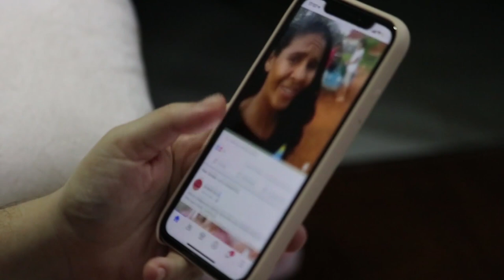4 Things a sigma female will do when insulted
Sigma females often get insulted when people misunderstand their intentions or misinterpret their weird social signals. Sigma females are gentle and peaceful women, who don’t like engaging in activities that will bring them shame or soil their names. If you look at a sigma female being insulted, the ignorance on her face will leave you wondering if at all she understands the underlying message in the insult, whether she is emotionless or if she has actual rhino skin. Sigma females are able to react the way they react to insults because they have the ability to compartmentalise events in their heads. This ability allows them to cloak their feelings from the insults while compartmentalising the insults safely in one part of their brain without letting it affect their entire mood. After which they will replay the insults at a later moment or a few moments after to make meaning out of it and deal with it accordingly.  Here is what sigma females do when insulted.